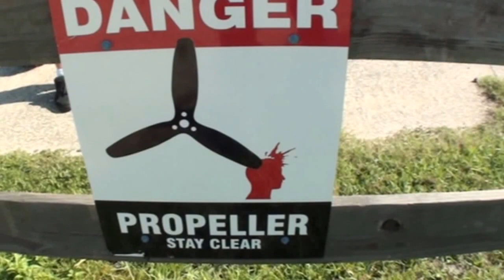Krista 06 04 2016